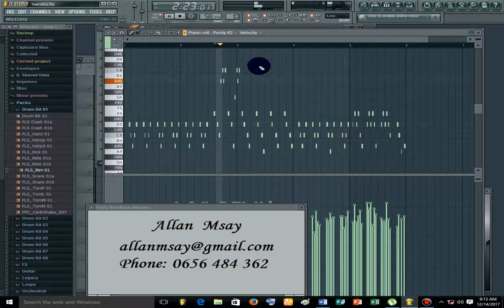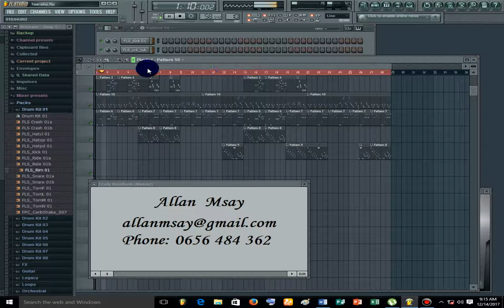Jinsi ya Kupiga Beat ya Taarab kwa Fl Studio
Prod. By: Allan  Msay S.l.p 35 Korogwe Tanga